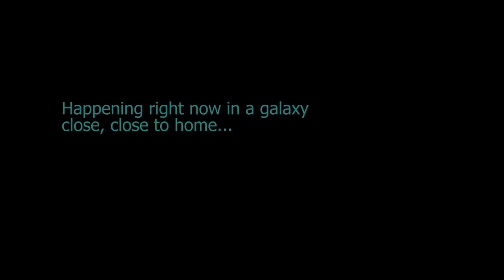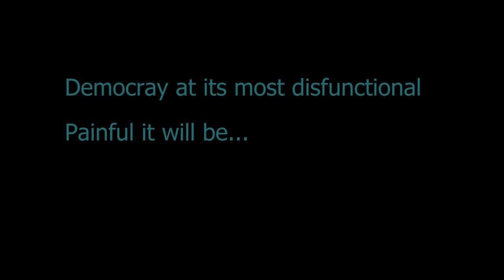Campaign Wars: The Donald Awakens (Parody) | Generation Tech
Donald Trump stars in his own epic saga apart of the Campaign Wars universe (no association with Star Wars or upcoming film Star Wars Episode VII Force Awakens which you should all definitely go check out) Follow Donald Trump's journey throughout the Republican Primaries and dare I say general presidential elections? Along the way he will fight and insult his way to the top, making very few friends and many many more enemies. From Mexicans, ISIS, pregnant women, and even other Republicans, Trump will stay on the offensive. Because if there's one thing Donald Trump knows how to do, its campaigning.

It's a mashup of epic proportions and a satire of great importance and a parody of the American election system. In many ways the Star Wars Franchise with its epic proportions and theatrical moments remind  Is Donald Trump evil or a hero? Is Hilary Clinton trying to bring finish the unfinished plans of Bill Clinton. All of these questions about the 2016 presidential election will be asked and remained unanswered. Who will win the Republican Primary in a crowded field between the flamboyant Donald Trump or will it be his pal Ted Cruz, or can Jeb Bush make a come back from obscurity? Will Ben Carson be able to neurosurgeon his way back into the discussion. Or will Marco Rubio silently build up the Republican Establishment and vote and go for the upset. No matter what happens it's going to get messy.

Supporting Cast: (in order of appearance)
Neurosurgeon Ben Carson
Secretary of State Hilary Clinton
Former President Bill Clinton
Vermont Senator Bernie Sanders
President Barack Obama
Governor Mitt Romney
Texas Senator Ted Cruz
Florida Governor Jeb Bush
Alaska Governor Sarah Palin
Florida Senator Marco Rubio